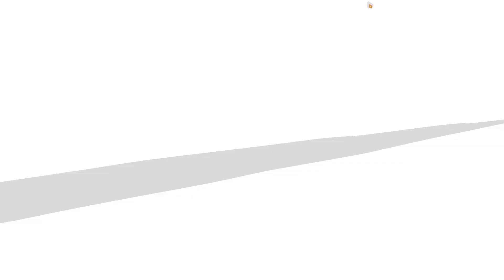Honkai Impact Masters Memorial Arena (6.4 Week 3) SS | Parvati 38336 | Otto 31946 | Hellmaru 31946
Timestamps:
0:12 - Gear
0:28 - Parvati
0:56 - False God Otto
1:23 - Hellmaru

So I managed to get S2 PE in the recent EXPA and I am ready to roll her out for MA. No weapon yet but Abyss Flower is good enough I guess. Aesthetically pleasing as well :D

Not difficult this week. Just casual. I think I spend more time practicing for Mirage Rift event side XD. I lost track of time so I kinda lost a few places in the rankings this week haha.

Audio used:
Intro - Fly High [BB Yukus]
Video - Like Flames [MindaRyn]
Outro - Forward [Yobu]